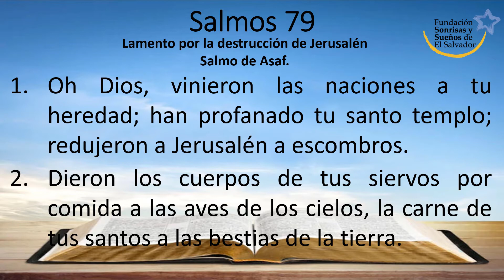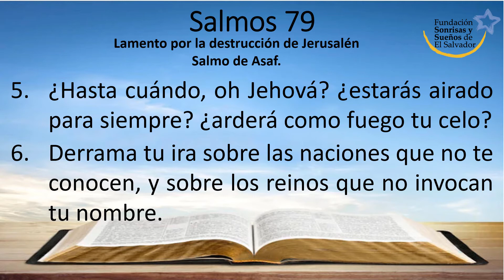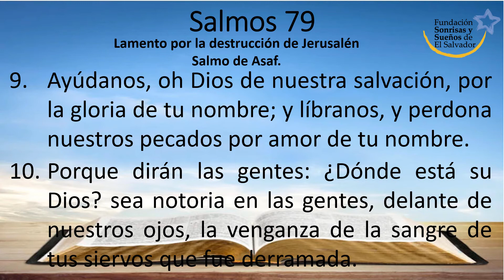Salmos 79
Reina-Valera 1960
Lamento por la destrucción de Jerusalén
Salmo de Asaf.

1 Oh Dios, vinieron las naciones a tu heredad; han profanado tu santo templo; redujeron a Jerusalén a escombros.

2 Dieron los cuerpos de tus siervos por comida a las aves de los cielos, la carne de tus santos a las bestias de la tierra.

3 Derramaron su sangre como agua en los alrededores de Jerusalén, y no hubo quien los enterrase.

4 Somos afrentados de nuestros vecinos, escarnecidos y burlados de los que están en nuestros alrededores.

5 ¿Hasta cuándo, oh Jehová? ¿estarás airado para siempre? ¿arderá como fuego tu celo?

6 Derrama tu ira sobre las naciones que no te conocen, y sobre los reinos que no invocan tu nombre.

7 Porque han consumido a Jacob, y su morada han asolado.

8 No recuerdes contra nosotros las iniquidades de nuestros antepasados; vengan pronto tus misericordias a encontrarnos, porque estamos muy abatidos.

9 Ayúdanos, oh Dios de nuestra salvación, por la gloria de tu nombre; y líbranos, y perdona nuestros pecados por amor de tu nombre.

10 Porque dirán las gentes: ¿Dónde está su Dios? sea notoria en las gentes, delante de nuestros ojos, la venganza de la sangre de tus siervos que fue derramada.

11 Llegue delante de ti el gemido de los presos; conforme a la grandeza de tu brazo preserva a los sentenciados a muerte,

12 Y devuelve a nuestros vecinos en su seno siete tantos de su infamia, con que te han deshonrado, oh Jehová.

13 Y nosotros, pueblo tuyo, y ovejas de tu prado, te alabaremos para siempre; de generación en generación cantaremos tus alabanzas.